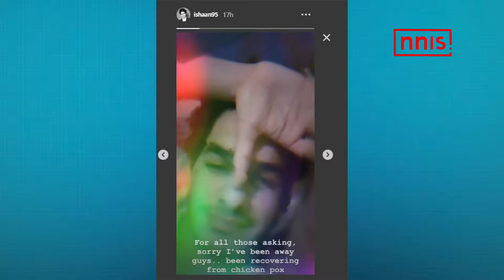Ishaan Khatter Down With Chicken Pox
Shahid Kapoor’s half brother Ishaan Khatter is suffering from chicken pox and is now in recovery. Recently, he took to social media to give his fans an update about his health.